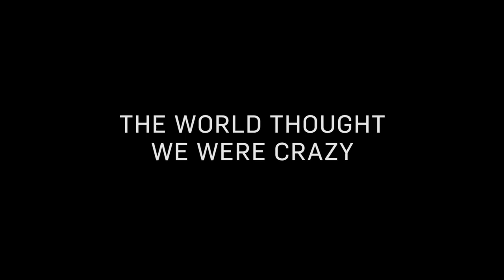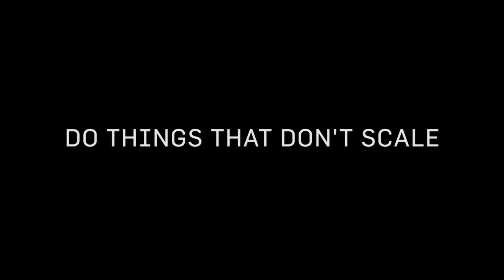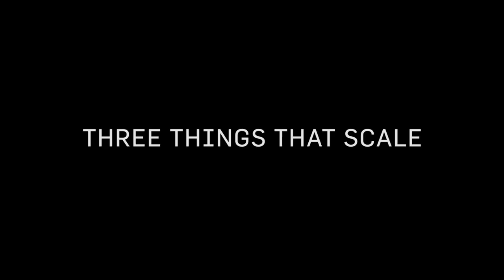Airbnb’s Joe Gebbia: "Do Things That Don’t Scale"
Airbnb co-founder and chief product officer Joe Gebbia shares the story of Airbnb, and how they grew by doing things that don't scale.